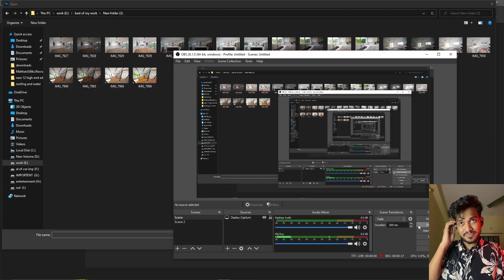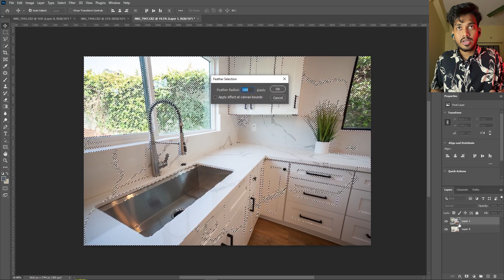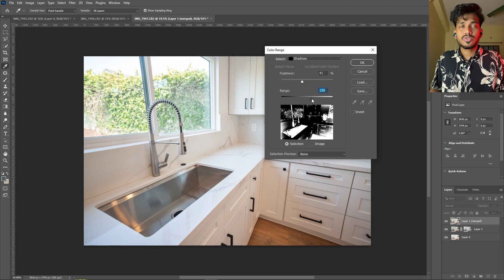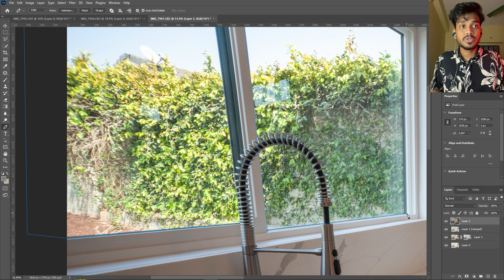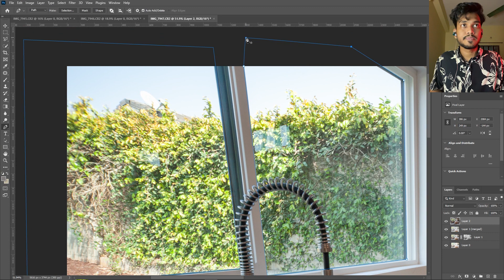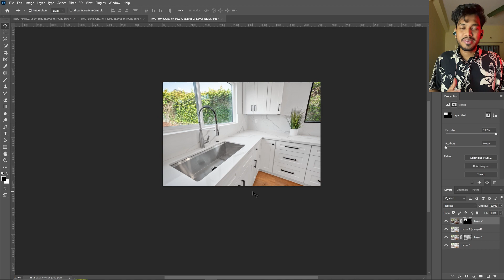professional real estate HDR photo editing tutorial | high-end luxury real estate HDR merging